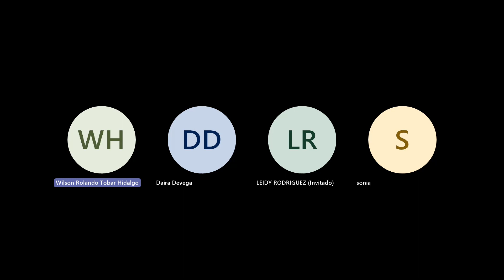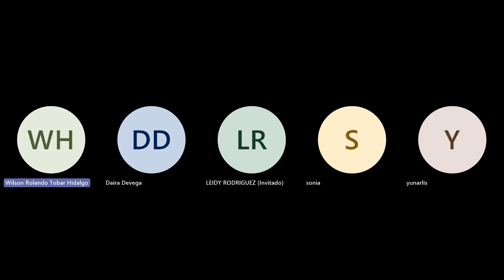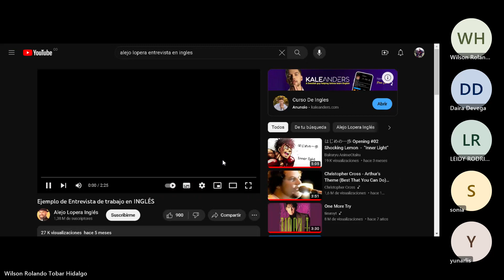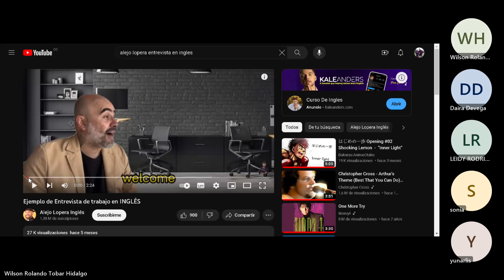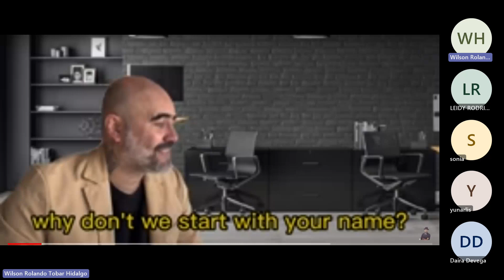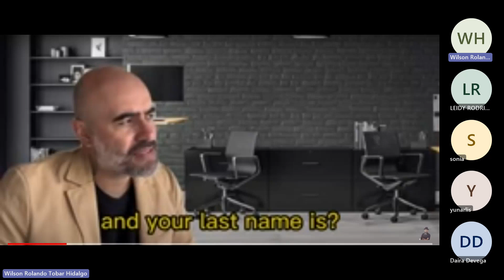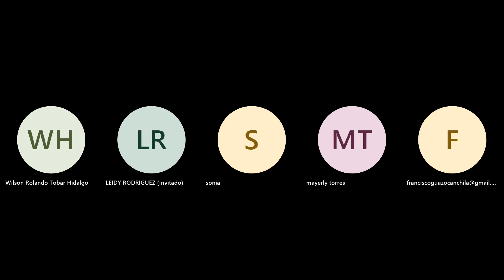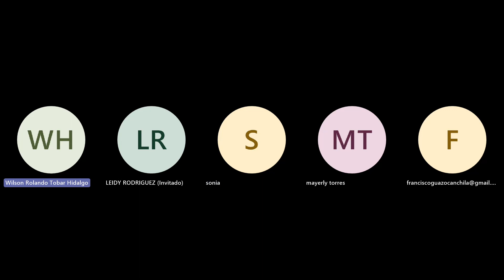ASESORIA COMERCIAL 2721589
Evidencia: Entrevista virtual.